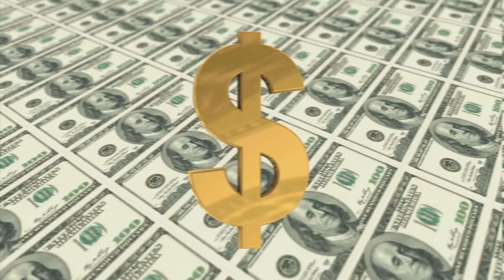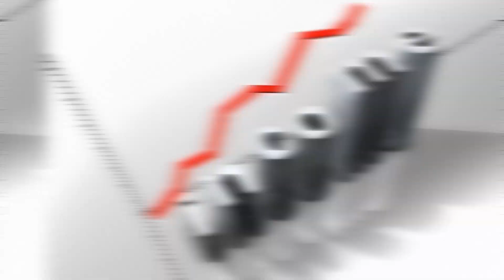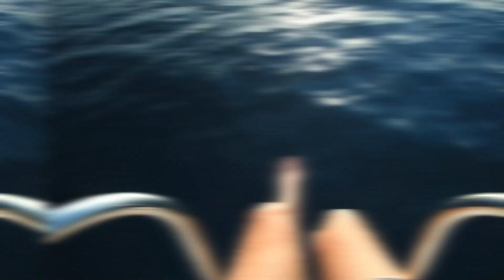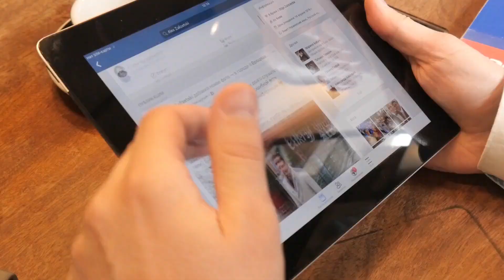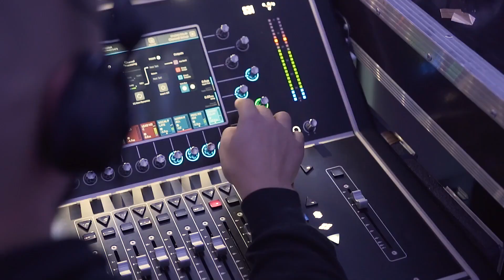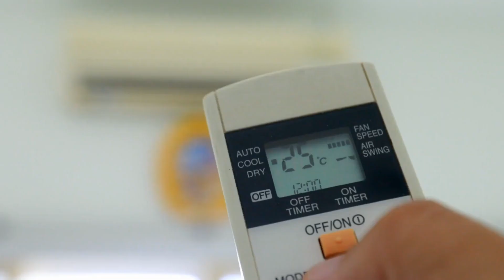Inside Alexei Mordashov's $500 Million Superyacht Nord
Do you know that Alexei Mordashov's $500,000,000 Superyacht Nord is one of the world's most expensive yachts? This is a ship you could literally live out the rest of your life on. Russian, Alexei Mordashov is an experienced and highly-rated Russian businessman with over $29.5 billion net worth, and the yacht Nord is probably one of his proudest possessions.